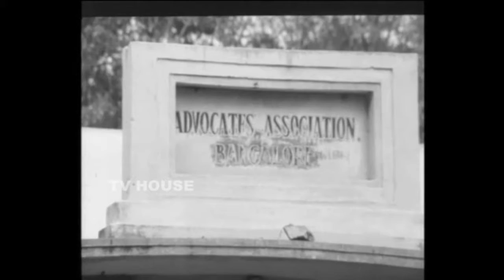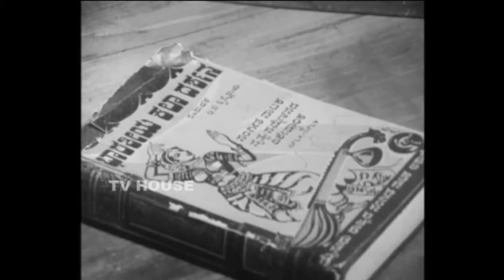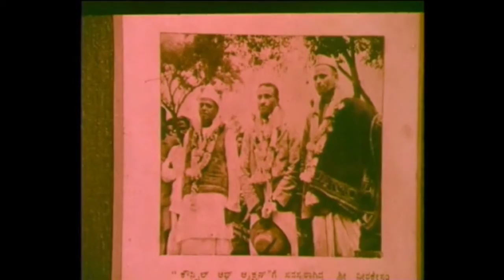Shri kengal Hanumanthaiah documentary 1